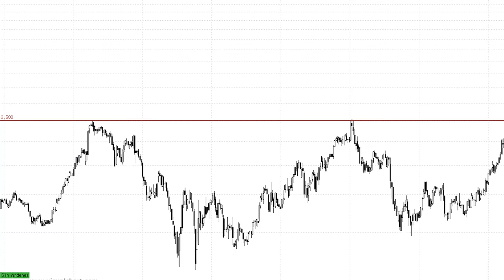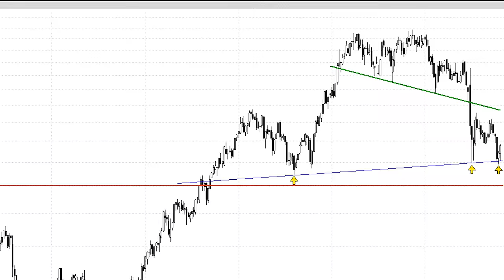IAG: preparada para el despegue siempre que no perfore el soporte de los 4 euros